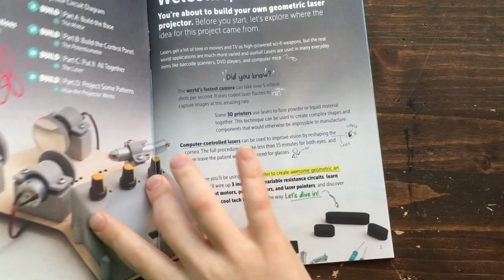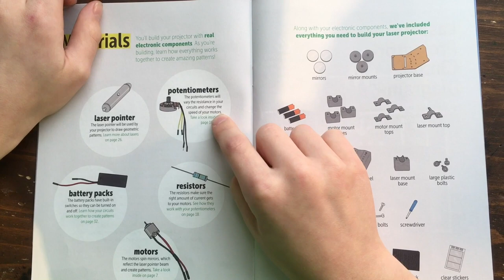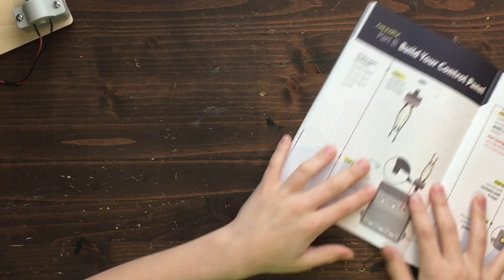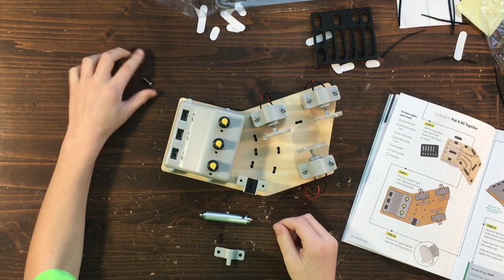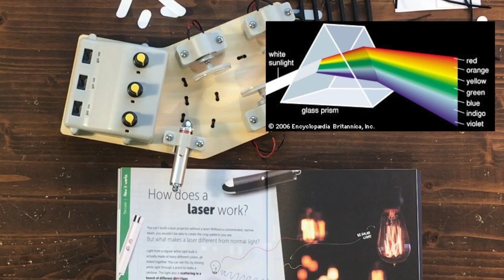Tinker Crate: Building a Geometric Laser Projector